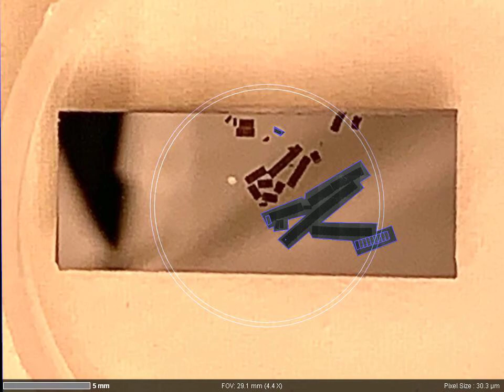3D Array Tomography of Penium using SEM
Example of a 3D Array Tomography of a green algae (Penium) acquired with the GAMINI 450 SEM of the Centre for Cellular Imaging. These samples were prepared in collaboration with Prof. David Domozych, director of the Skidmore Microscopy Imaging Center, Skidmore College, NY.